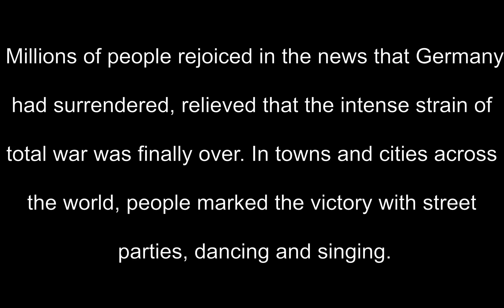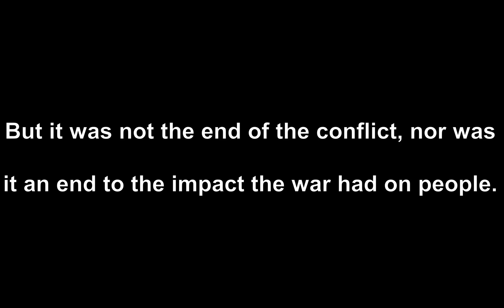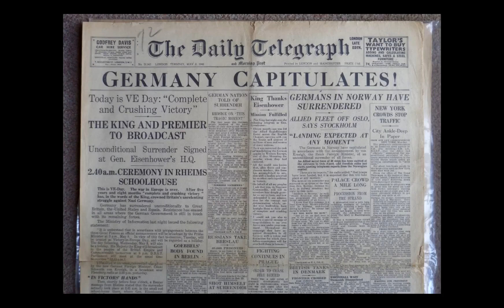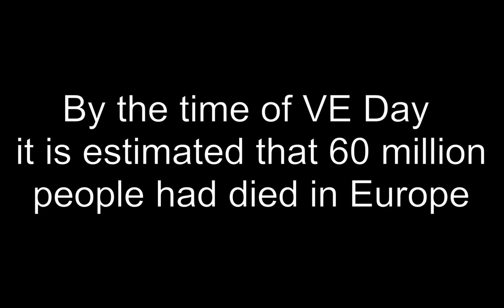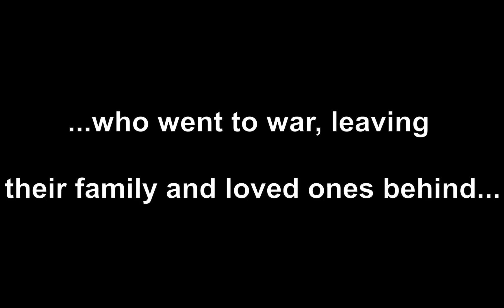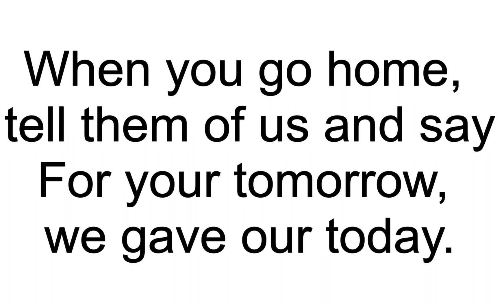VE Day 75 TMA Assembly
VE Day
75th Anniversary VE Day
Victory in Europe Day